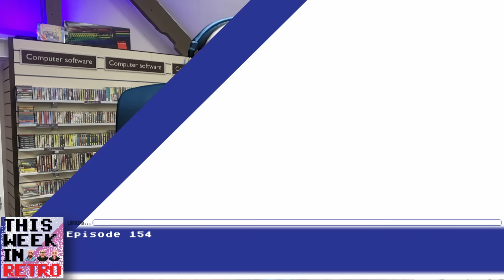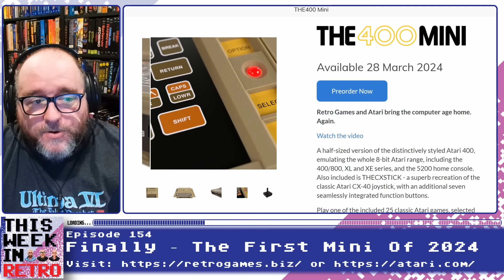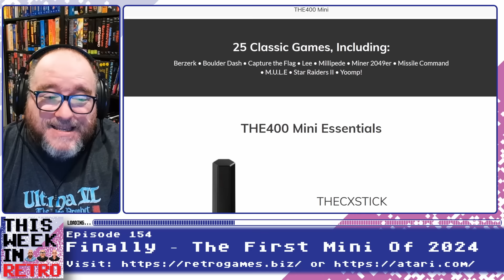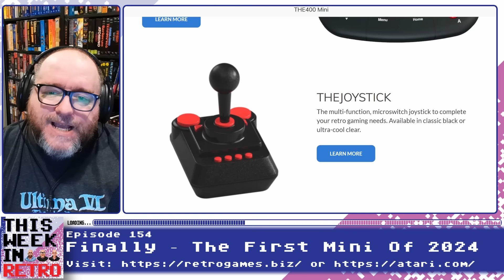The Atari 400 Returns - This Week In Retro 154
Classic Sega arcade games have been ranked, do we agree? The next mini console will be the Atari 400 (not technically a console) and a PlayStation console is brutally forced into a SNES case. its awesome fun.

All this plus a look at other retro gaming news and our Community Question Of The Week.

00:00 - Show Opening

06:21 - Sega Ranked

26:49 - Finally - The First Mini Of 2024 (Atari 400)

43:55 - Dave's Housekeeping and News In Brief

52:48 - An Australian Does What Ninten-dont

59:50 - Community Question of the Week

This Week in Retro is a weekly roundup of the hottest stories from the world of retro gaming and computing, voted on by you, the listener! Hosted by Neil from RMC, Chris from 005 AGIMA and Dave. Edited by Duncan Styles.

Episode Credits